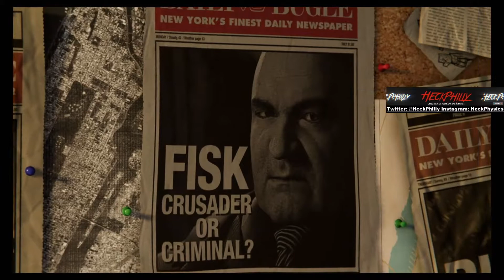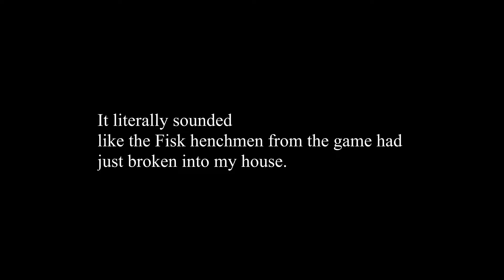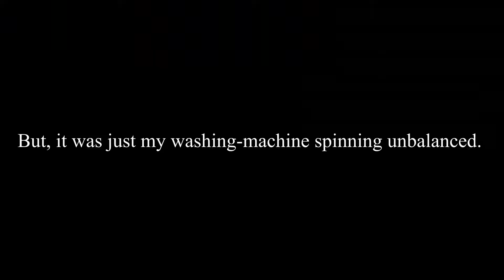Happy NationalVideoGameDay. Here's Some Spider-Man Gameplay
Happy National Video Game Day!

This is the second time playing through this. I'm not sure how much I'll record and upload, but it was surprising to still remember the buttons.